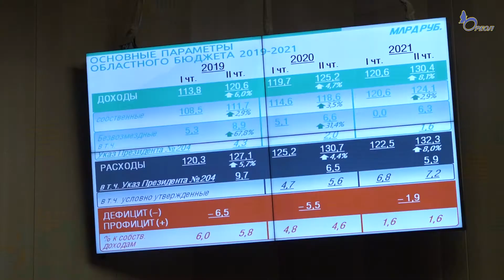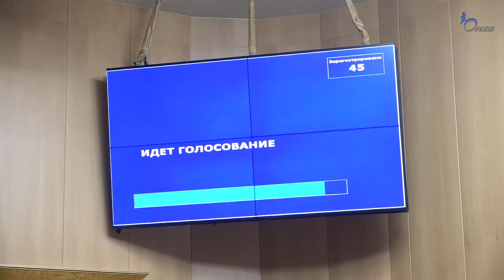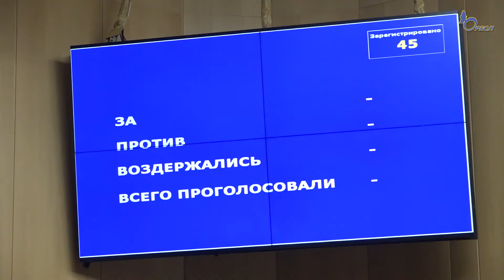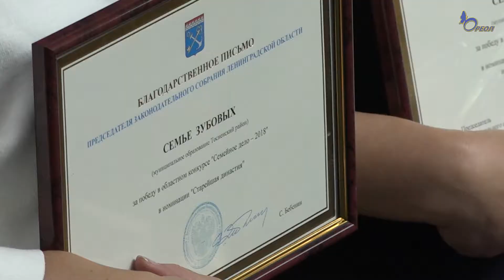Замыкая бюджетный круг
На 37-ом заседании областного Парламента бюджет Ленинградской области принят во втором и третьем чтениях.

Это значит, что депутаты Законодательного собрания и работники Правительства пришли к общему мнению о том, какие сферы будут профинансированы за областной счёт и в каком размере.

Депутаты уже знают, куда можно направить средства, полученные сверх запланированного, так что в следующем году им предстоит насыщенная работа.